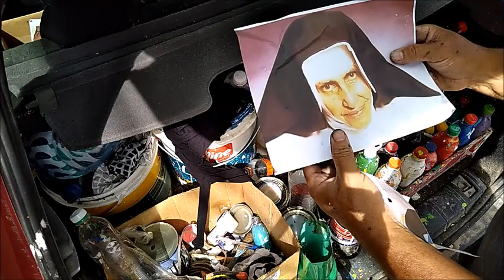DICA 03 FAZENDO PRIMEIRO TOM DE PELE IRMÃ DULCE